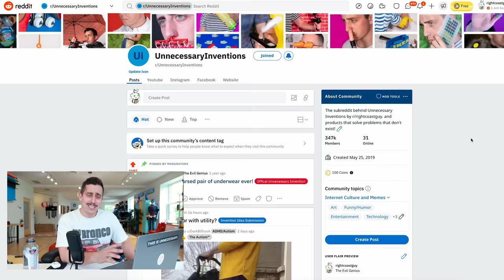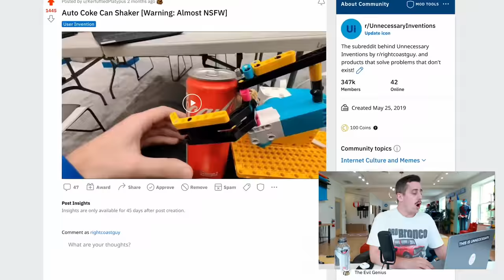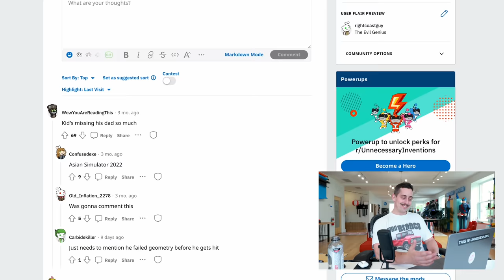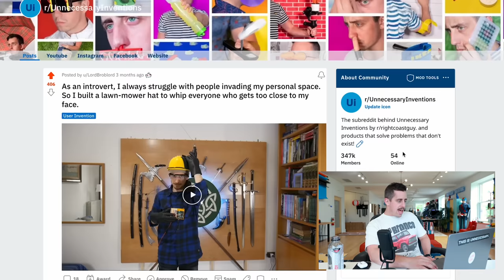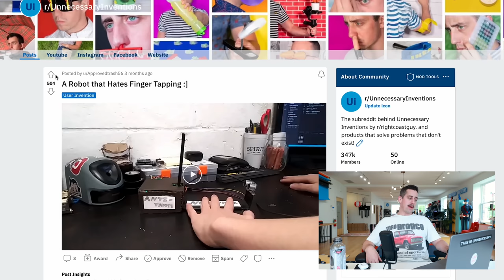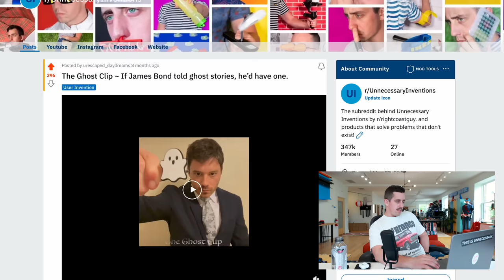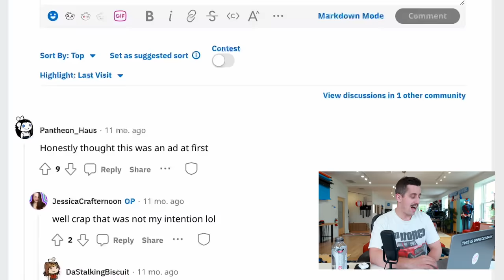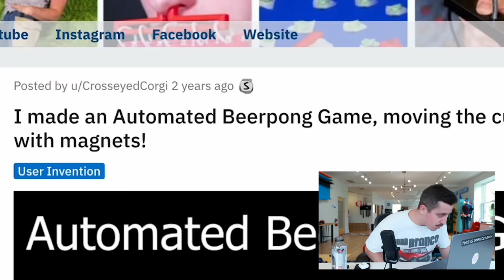My fans are making some CRAZY inventions of their own...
Get your copy of Unnecessary Inventions The Game:
Amazon Prime